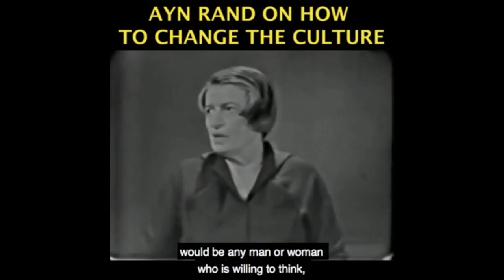Ayn Rand's Objectivism and the Value of Romantic Love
Become a monthly contributor This video was created by Christian Jackson.  Taken from YBS: Happy Valentine's Day & The Philosophy of Love Streamed live February 14, 2021